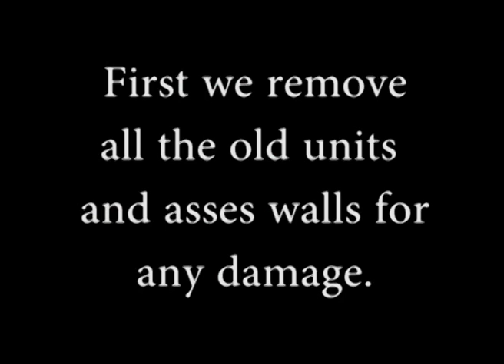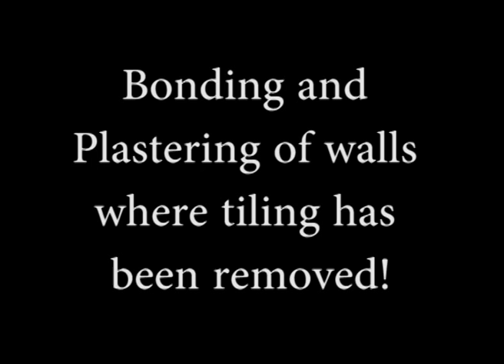How to Make Your Dream Kitchen a Reality!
- Make your Dream Kitchen a Reality when you choose your new Fitted Kitchen and Kitchen Makeover with Kitchens4u.ie. Buy fitted kitchens online. We deliver our fitted kitchens all over Ireland from our Dublin headquarters.